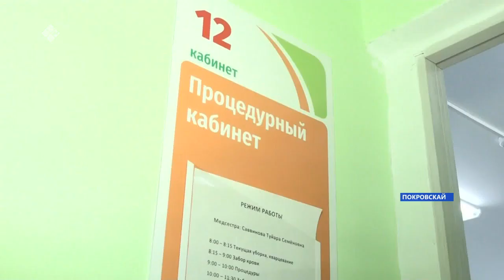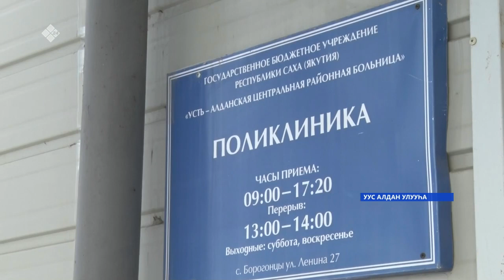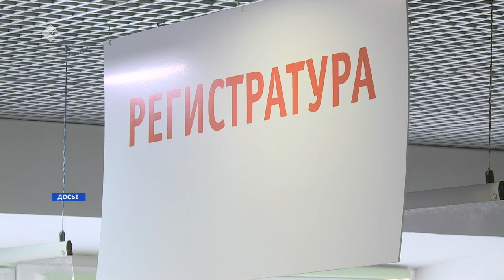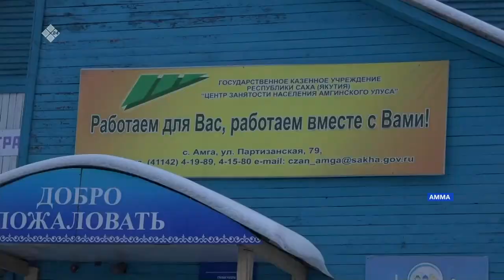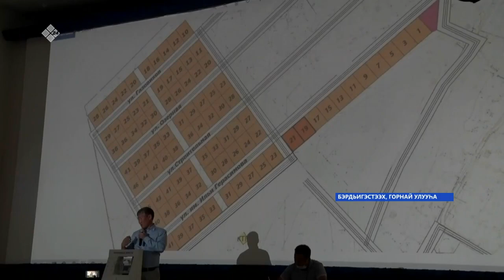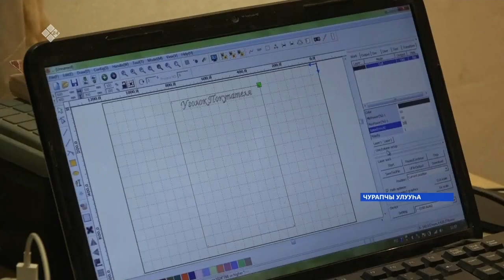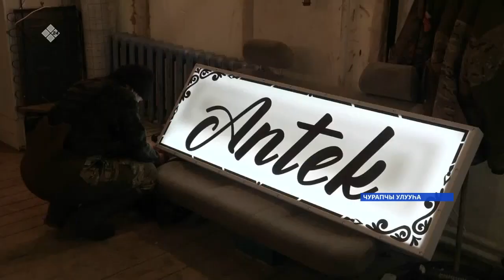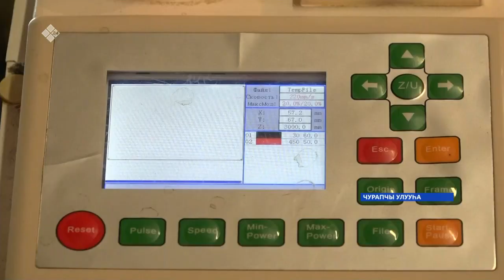«Саха сирэ» информационнай биэрии. Олунньу 03 күнэ 18.00ч